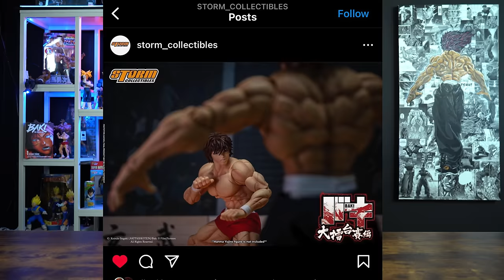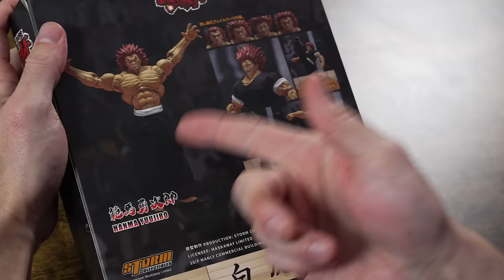Yujiro Hanma Storm Collectibles Review!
My review on Yujiro Hanna Storm Collectibles Figure.